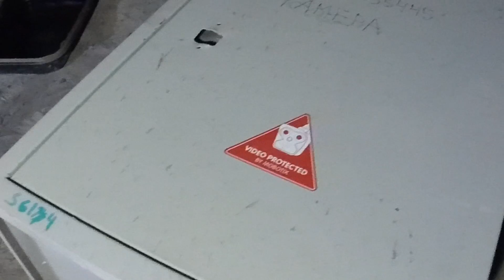VLOG St. Petersburg Live Camera in our hands | Каким весь мир увидит Санкт-Петербург в 2018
Всем привет! Вы смотрите канал Mobotix Webcams Russia!
В 2018 году много веб-камер затронул капитальный ремонт зданий, на которых они размещены.
Так же несколько камер не транслируются по другим техническим причинам. Мы помним о каждой
камере и стараемся восстановить их работу как можно быстрее.
Постоянные зрители заметили, что недавно прервались трансляции двух старейших веб-камер
Санкт-Петербурга. Панорама Невского проспекта и Исаакиевский собор это открыточные виды
нашего города и мы поспешили сделать всё от нас зависящее для восстановления.
На Невском проспекте идёт реконструкция исторического здания, в связи с чем,
оптический кабель, обеспечивающий веб-камеру интернетом было необходимо отрезать для
переноса оборудования и включения по временной схеме.
Для удобства ввода оптического кабеля в ящик с оборудованием мы применили геррмоввод AVC
со съемной зажимной цАнгой. Эти гермовводы очень хорошо зарекомендовали себя при монтажных
работах на морозе.
А пока монтажники сваривают оптоволокно обратимся к ретроспективе.
В 2010 году на телеканале НТВ впервые показали кадры с веб-камер Санкт-Петербурга в прямом
эфире. Это были две веб-камеры Mobotix M24 направленные на панораму Невского проспекта и
Дворцовый мост.
В Питер.ком выражает благодарность собственникам здания за помощь в сохранении онлайн трансляции
направленной на популяризацию образа Санкт-Петербурга как крупного российского и международного
туристского центра.
В нашем архиве веб-камера Дворцовый мост отметилась столкновением теплохода с опорой
Дворцового моста, сейчас камера демонтирована.
Так же капитальный ремонт идёт на набережной канала Грибоедова, где была установлена веб-камера
транслирующая храм Спаса-на-Крови. Пока нет информации, когда камера может вернуться в онлайн.
А в нашем архиве есть кадры с монтажа веб-камеры. Работы выполнены методом промышленного
альпинизма, по этому надёжность камеры имела очень большое значение. С момента установки
камера ни разу не потребовала технического обслуживания.
Веб-камера Александринского театра сейчас тоже не доступна, т.к. зимой нет условий для ремонта
кабеля. В нашем архиве нашлись записи этой камеры до того, как она заняла своё привычное место,
на котором с 2012 года радовала всех зрителей. Тогда на Малой Садовой улице открылась выставка
«Звезда по имени Цой», посвященная 50-летию легендарного Ленинградского рок-музыканта.
Ещё на видео есть интересный вид на северный Павильон АнИчкова дворца.
В завершение переместимся к Исаакиевскому собору и посмотрим, что ещё могла бы видеть веб-камера,
будь она установлена по другому. При первом взгляде вблизи Исаакиевский собор кажется настолько
огромным, что подбор ракурса мы начали с суперширокоугольного объектива 180 град. на камере Mobotix M24.
После практических экспериментов выбор был остановлен на объективе 90 градусов. Монтаж был
произведен с автовышки в 2010 году и с тех пор камера не требовала технического обслуживания,
подтвердив за 8 лет правильность выбора. Прекращение трансляции было связано с изменением IP
адреса веб-камеры. Мы установили на камере актуальные настройки и камера вновь вышла в эфир,
чтобы и дальше радовать влюблённых в Санкт-Петербург.